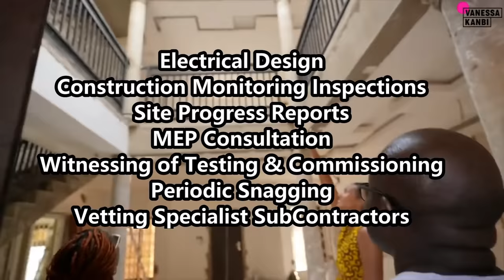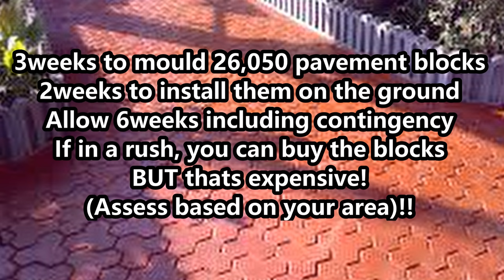BUILDING IN GHANA | GARDENING WITH ASHER & GAD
AsherGad Consulting Ebooks & Associated Videos below:
"Consulting 4 the Diaspora"

1. Cost Templates For Building In Ghana (Link below)
2. How to Wire your Home for 110V & 220V Equipment
3. How to Manage Power Failure (dumsor) in Ghana.
4. How to Construct a Water-Proof Concrete Flat Roof in Ghana
5. How much Power Does your House Need?
6. Water System Design for a Multi-Storey Building in Ghana
7. How to Select the right Balustrade Artisan in Ghana
8. How to Select the right Window Artisan in Ghana

2. Further insights to the building process that is not shared publicly.